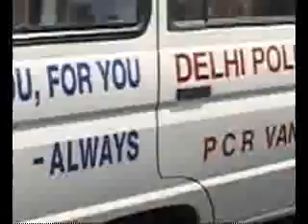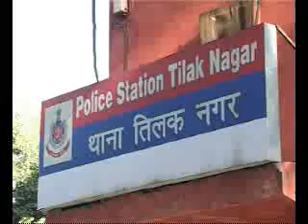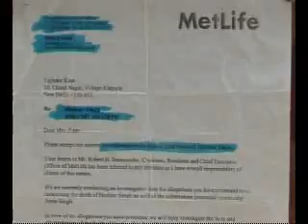Insurance Fraud - एनआरआई का खूनी खेल। How the racket functions- Shweta Ranjan- Watchdog- Part1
Shweta Ranjan investigates How the Insurance Fraud happens. 'Watchdog' on insurance racket.